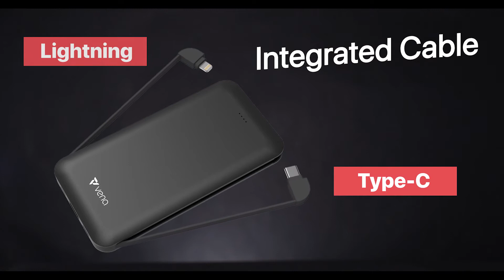Fast Charging 10,000mAh Portable Power Bank (For iPhone & Android)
Amazon (US)

Compact Power Bank with High Capacity
The Vena 10000mAh power bank has enough power to charge your phone multiple times, and can charge a single device 2 to 3 cycles depending on the model. Despite its high capacity, the battery pack is slim and lightweight. The 5.31 x 2.72 x 0.55 inch dimensions are smaller than most phones, meaning it can easily fit into a pocket or purse when you are on-the-go.

High Speed Charging Technologies
The Vena battery pack comes with fast charging technologies that are able to deliver up to 18 watts. The Type-C port uses the latest PD 3.0 charging standards, and can charge at 3A maximum. The USB-A port supports the QC 3.0 charging protocol, and can deliver up to 2.4A.

Built-In Lightning and Type-C Cables
The Vena portable charger is an all-in-one charging station for your small to medium electronics. It is compatible with iPhones, iPads, Android phones, and many more. With the built-in charging cables, you will never need to worry about forgetting your cables.

Charging Protection and Certified Safety
The Li-polymer battery is less likely to leak than traditional Li-ion batteries. The intelligent power management chipset provides over-voltage, over-temperature, over-current, over-load, over-charge, and over-discharge protection. The power bank’s safety is certified with CE, FCC, and RoHS.

Satisfaction Guaranteed with Limited Lifetime Warranty
Your Vena product comes with a limited lifetime warranty. Visit the Vena website for more details.